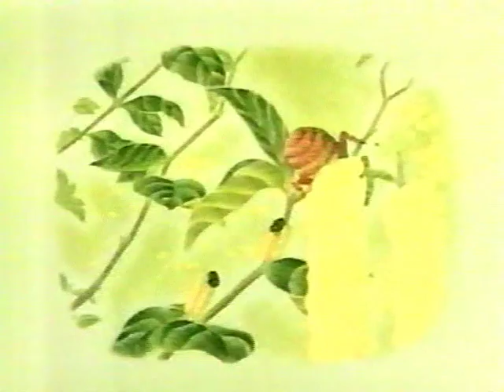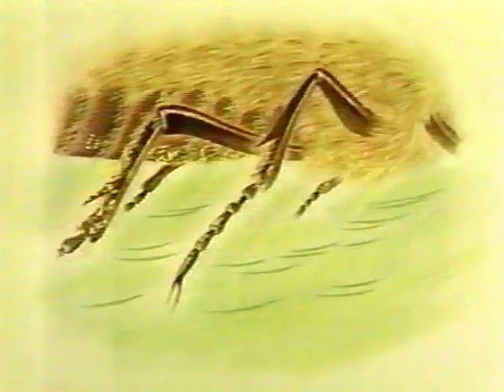Évolution de la Vie, des Plantes aux Dinosaures et aux Primates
Montage d'un épisode marquant de la série documentaire réalisée par Hideaki Mizushima et Shinichi Tominaga en 1995.